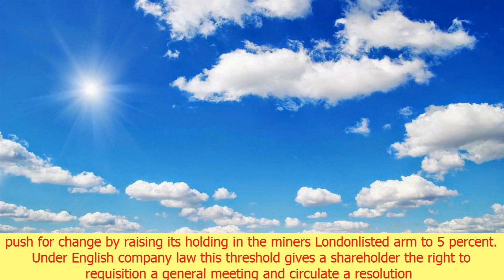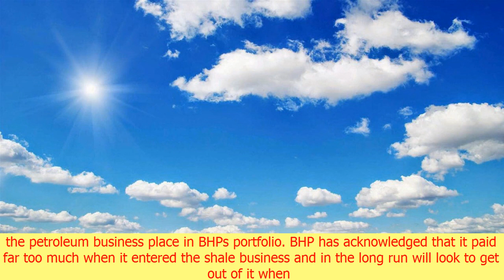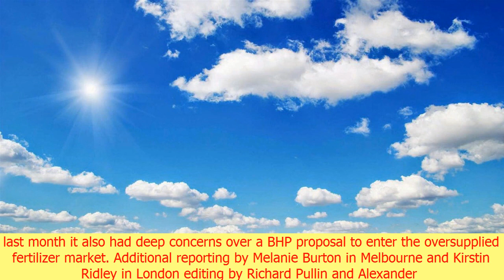Hedge fund elliott ups stakes at bhp by crossing threshold | CNN lastest news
Hedge fund elliott ups stakes at bhp by crossing threshold